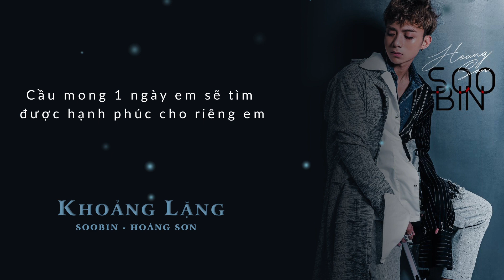Khoảng Lặng - Soobin Hoàng Sơn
Khoảng Lặng - Soobin Hoàng Sơn 「Lyrics Video」
Sáng Tác/Composer:  Soobin Hoàng Sơn

1.Nơi đó chắc em đang chìm vào giấc mơ nơi anh chìm trong bóng đêm bên anh chỉ có tiếng thở dài.
Dẫu có biết sớm mai người đánh thức em dậy là ai?
Khi em bước qua đời anh đã không thể.
Cho em đi tiếp trên con đường đầy màu xanh.
Và rồi anh đã khiến em phải buồn vì người mà em tin.

Khi ban mai lên em thức giấc đón ánh nắng màu vàng
Nhưng khi anh bất giác gọi tên em trong hư vô em biết không?

Tìm cuộc sống mới chắc có tốt hơn
Quên đi niềm đau, quên đi nhớ thương.
Từng ngày vội qua
Đôi chân bước đi, về miền xa xôi.
Thời gian không quay về.

[ĐK:]
Giọt nước mắt khiến anh tuôn rơi muộn màng
và anh muốn hét lên khắp trời “so sorry”
Niềm đau quá quen thuộc, niềm vui quá xa vời.
Cầu mong 1 ngày em sẽ tìm được hạnh phúc cho riêng em.

“Kể từ ngày em đi. Những gì còn lại đối với anh.
Là khoảng lặng. Là một hình hài không có cảm xúc. Và..”.

2.Tìm về một góc đường, ngày nắng đẹp, hai ta vui câu chuyện hồn nhiên.
Nụ cười của em đó đưa tay ôm anh thật nhẹ từ đằng sau.
Ánh mắt ấy, tiếng nói ấy giờ ở đâu?

(Con tim anh đã dần vụn vỡ
Kìa bàn tay ai anh không thể níu lại )